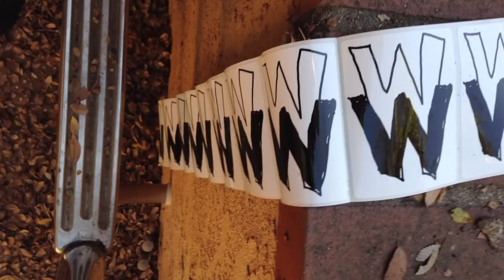The Wrong Windows - Room Temperature Blues (Lamentation #3)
Quick & Dirty Live-in-the-Basement Performance Video for Indi.com's Battle of the Bands: Original Song